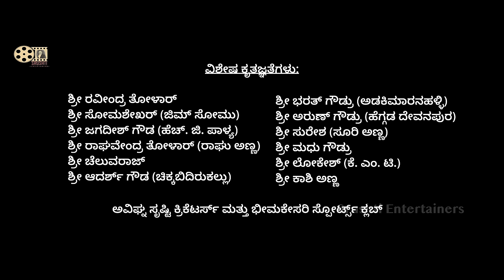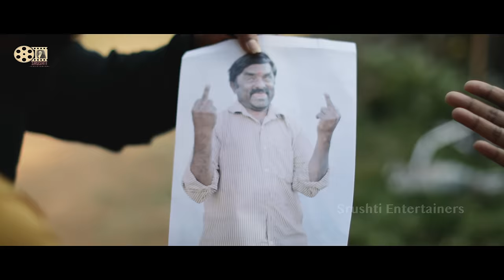Bhavapoorna Shraddhanjali Official 4K video |Amit Raj|Sudhakar Gowda|Karthik ruvary|Gowrav Shetty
Producer - Ajay Rao ( Shimoga)

Presents - N. Lokesh ( Srushti )

Banner - Bharani Productions & Srushti Entertainers

Story , Screenplay , Dialouge , Direction - Amithraj

Cinematography - Sumanth Acharya

Sound Design & Mixing - Ravinandhan Music Studio

Manager - Hemanth

Editor & DI - Sumanth Acharya

Cast -  SudhakarGowda. R,
 Karthik Ruvary reddy, Gowrav Shetty, Soumya D Saha, Chethan Durga,  Madhumathi,  Sidhumandya.G, Nishitha Priya, Shreyas Prakash,  Kumar, Hemanth,  Suprith Kaati, Shivu Halagur, Darshan,  Laxman,

Dubbing Engineer - Seenu Gowda

Make up - Nagesh

Location partners - Veeru's, The village restaurant

Dubbing - Avatar Medias

Direction team - Nikil, Balaji, Manoj, Sandy

Associate Dop - Super Santhosh